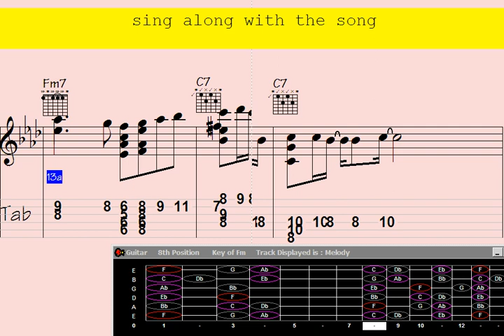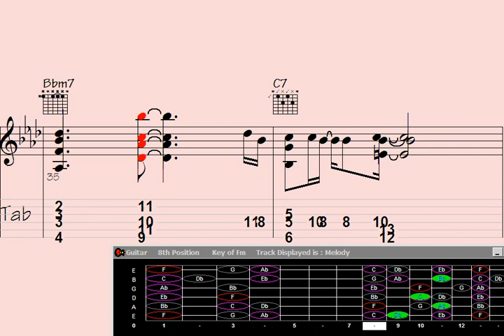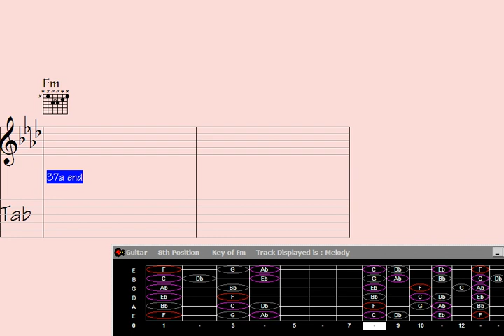🟣Interval Mastery: Guitar Chord Melody for 'Encountering Peru'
"Unlock the secrets of guitar chord mastery with this captivating lesson on creating enchanting chord melodies for the Peruvian folk song 'Encountering Peru.' Dive deep into the intricacies of intervals and learn how to infuse your playing with rich harmonies and mesmerizing progressions. Whether you're a seasoned guitarist or a beginner looking to expand your musical repertoire, this tutorial will elevate your skills and transport your audience on a captivating musical journey through the vibrant sounds of Peru. Join us now and embark on a transformative musical adventure."